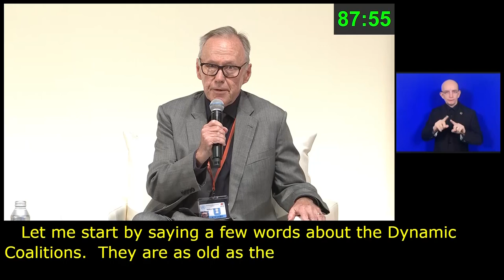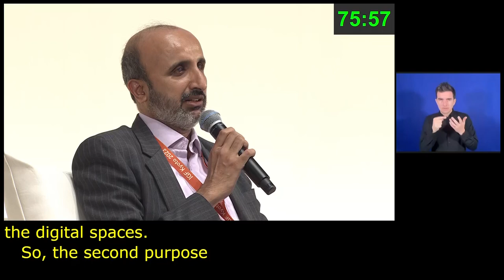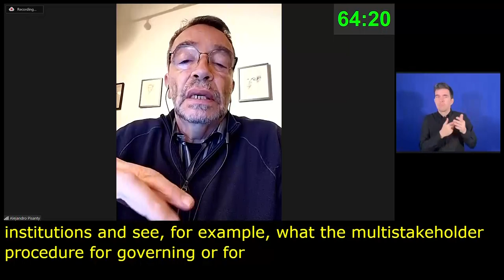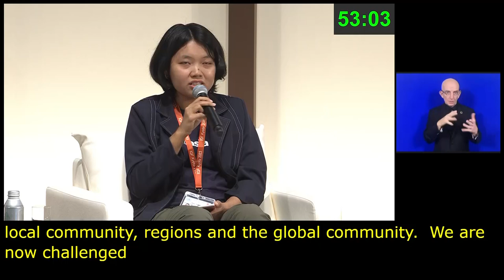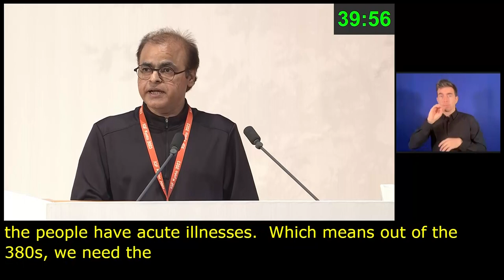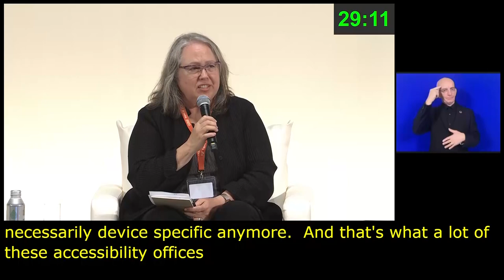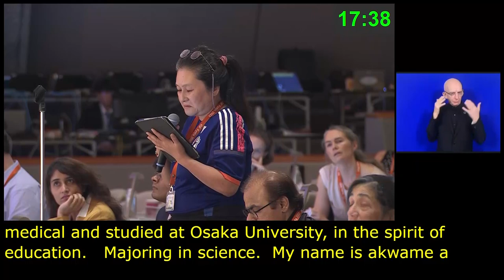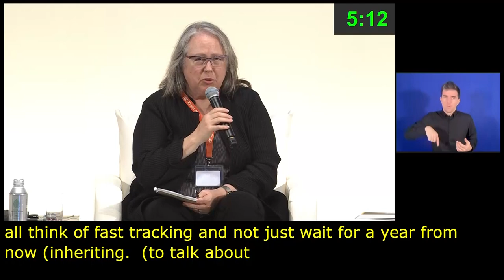IGF 2023 Day 4 Plenary Hall DYNAMIC COALITIONS MAIN SESSION Floor